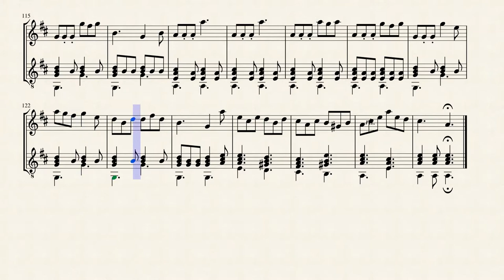"John Paterson's Mare" Jig for Flute & Guitar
"John Paterson's Mare". (also: "Black and the Brown", "Black and the Grey", "Horseman's Port", "Black and the Brown", Northumberland, "New Market Jig", "Newmarket Horse-Race" and, Scottish Jig and Air. There are several assertions about the provenance of this melody. It is often claimed as Irish, however, it has also been suggested that "John Patterson's Mare" has Ayrshire origins. Paul Roberts believes it may have been a descendant of "Jack Warrel's Hornpipe" from Marsden's volume Lancashire Hornpipes (1705). Marsden's printing is a fiddle version of the tune (with 14 variations!), he points out, but has every appearance of having originally been a bagpipe piece (e.g. the majority of the melody spans the range of the 9 note chanter). Cowdery (1990) finds "John Paterson's Mare" in Highland Piper Donald MacLeod's bagpipe collection (in a 6½ variation set) and is of the opinion that it is a conscious adaptation in jig time of the melody "Cameronian Rant (The)." Other writers have noted that the tune straddles meters, and has been recorded as being known in the form of a reel on the island of Whalsay, in the Shetlands, for example (see "Black and the Brown (The)"). [The 1999 note to the song lyrics at Digital Tradition supplied the following information] Chambers (1862) as described the song as "a rough ballad descriptive of the confused horse-race which used to take place at all country bridals long ago, between the home of the bride's father and that of her husband."

The lyrics begin: "The black and the brown cam nearest the town, but Paterson's mare she came foremost; The dun and the gray kept farthest away, but Paterson's mare she came foremost. Fy, whip her in, whip her out, six shillings in a clout, o'er the kirk-style and away wi' her!"

A previous title for the tune was, according to Hogg, "She's yours, she's yours, she's nae mair ours," who says it was always played at the taking away of the bride. Similarly, Henderson Berwick (1856), indicates it was a bridal tune and gives the lines: "She's yours! She's yours! She's nae mair ours-owre the Kirk-style and away wi' her!"

Highland bagpipers have taken to the tune, found fairly frequently in bagpiper repertoire. Editor James Davie included the melody as the central piece in his "A Highland Battle", a medley of tunes he composed or adapted and arranged in programmatic form, honoring the Scottish hero William Wallace. A similarly-titled melody, "John Peterson's Mare," was in the repertoire of John Stickle (1875–1957) of Lerwick, an influential Shetland fiddler originally from Unst, who was recorded in the field in 1947 by Patrick Shuldham-Shaw. However, Stickle's tune is unrelated to "John Patterson's Mare/Black and the Grey." See also the 1862 manuscript version from James Hoseason, of Yell, Shetland.

Although originally written for Traditional Irish instruments, I created this Interpretation of "John Paterson's Mare" Jig for Flute & Classical Guitar.